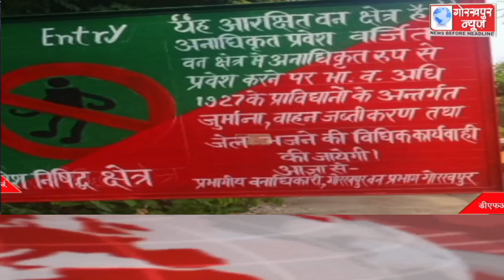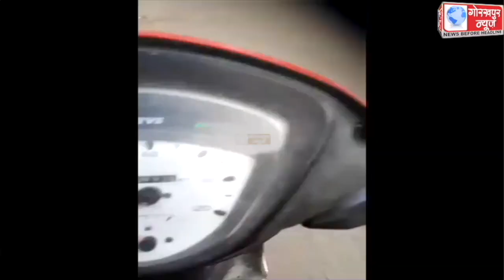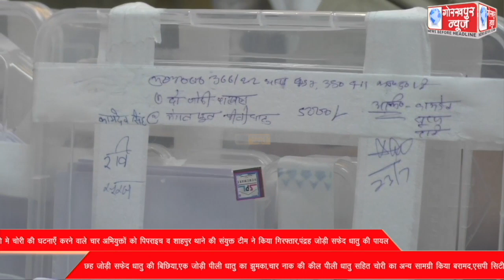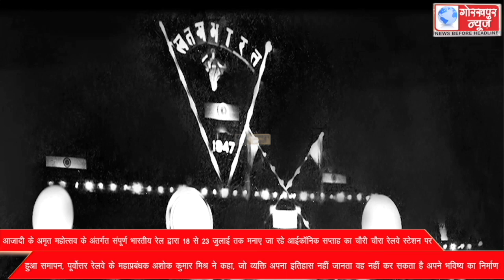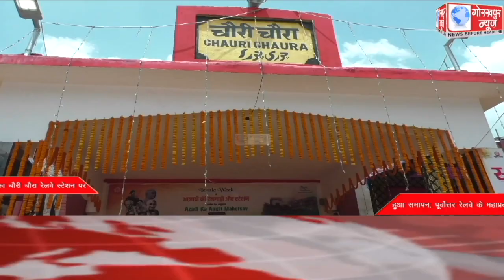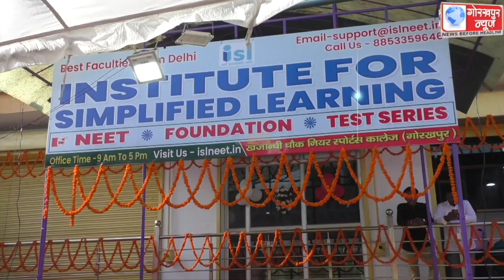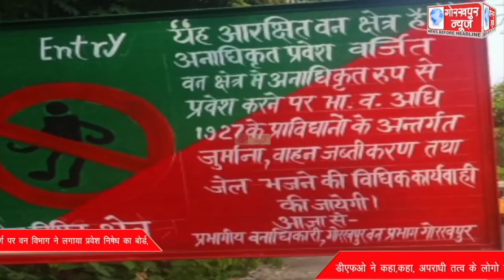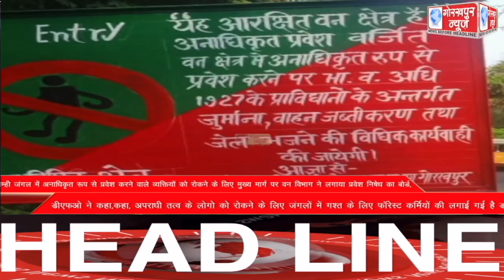GORAKHPUR NEWS 23-07-2022